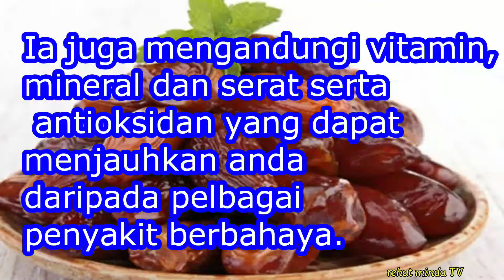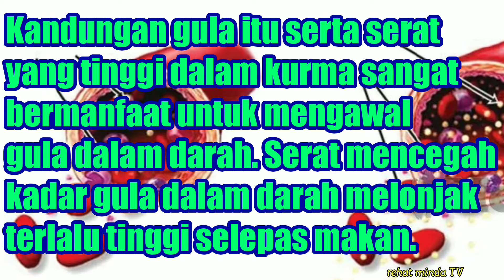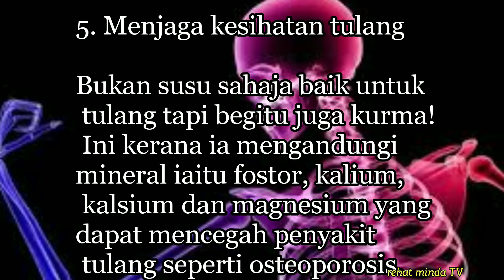6 Khasiat buah kurma membuatkan anda rasa rugi tak makan.